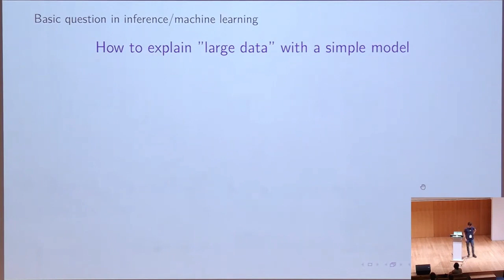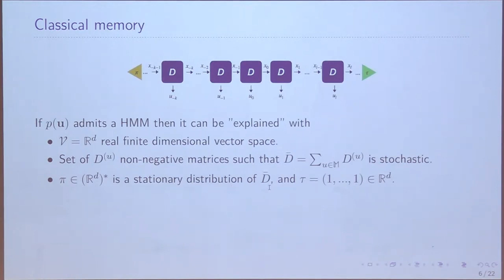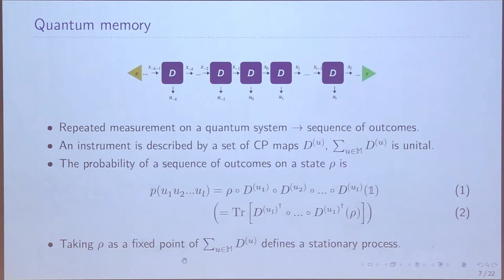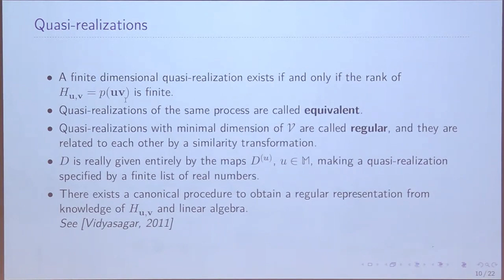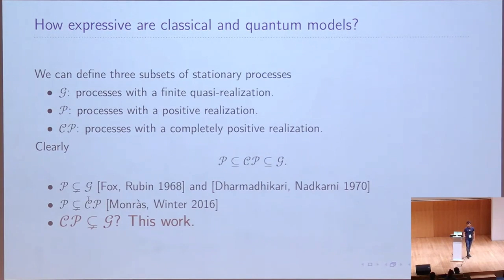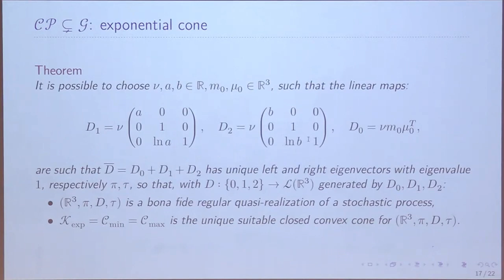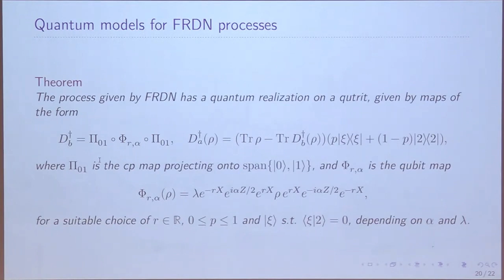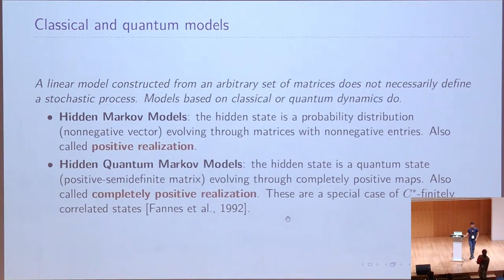Quantum theory in finite dimension cannot explain every general process - Josep Lumbreras | TQC 2023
Josep Lumbreras Zarapico
Quantum theory in finite dimension cannot explain every general process with finite memory

Arguably, the largest class of stochastic processes generated by means of a finite memory consists of those that are sequences of observations produced by sequential measurements in a suitable generalized probabilistic theory (GPT). These are constructed from a finite-dimensional memory evolving under a set of possible linear maps, and with probabilities of outcomes determined by linear functions of the memory state. Examples of such models are given by classical hidden Markov processes, where the memory state is a probability distribution, and at each step it evolves according to a non-negative matrix, and hidden quantum Markov processes, where the memory state is a finite dimensional quantum state, and at each step it evolves according to a completely positive map. Here we show that the set of processes admitting a finite-dimensional explanation do not need to be explainable in terms of either classical probability or quantum mechanics. To wit, we exhibit families of processes that have a finite-dimensional explanation, defined manifestly by the dynamics of explicitly given GPT, but that do not admit a quantum, and therefore not even classical, explanation in finite dimension. Furthermore, we present a family of quantum processes on qubits and qutrits that do not admit a classical finite-dimensional realization, which includes examples introduced earlier by Fox, Rubin, Dharmadikari and Nadkarni as functions of infinite dimensional Markov chains, and lower bound the size of the memory of a classical model realizing a noisy version of the qubit processes.

18th Conference on the  Theory of Quantum Computation, Communication and Cryptography.

Phasecraft, UK
ML4Q, Germany
Dulwich Quantum